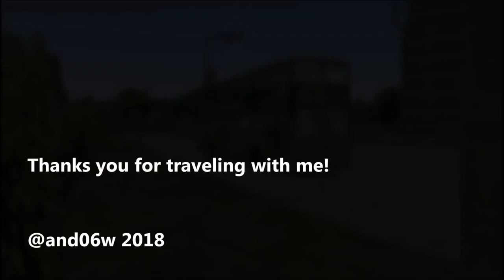OMSI 2 Ep1 - Berlin Spandau 137 from Bergstr. to Freudstr.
MAP: Berlin-Spandau
Sunday 9.6.1991

ROUTE: 137 (BVG)
Bergstr. - Freudstr.

SCHEDULE: 137 So 2 10.39h

BUS: BVG 3257 (Möbel Hübner)
SD83 (MAN SD200) B-V 3257